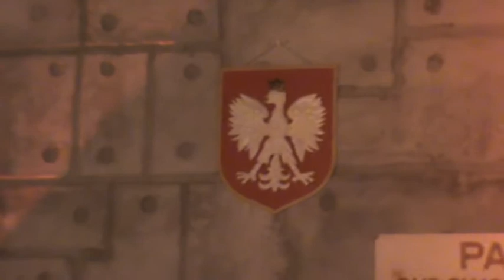TV24ReporterSKY:"Kazamaty",jako dobry przykład wykorzystania starego obiektu...